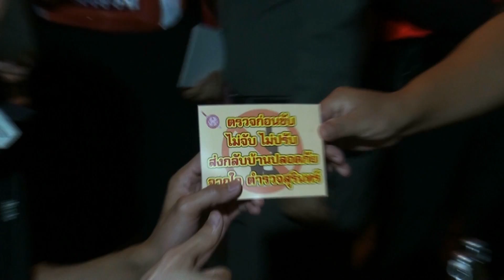ตร สุรินทร์ บูรณาการร่วม ตรวจก่อนขับ ไม่จับ ไม่ปรับ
มา ที่ร้านอาหารชิดลม ถนนเลียบคลอง ต.ใน             เมือง อ.เมืองสุรินทร์ พันตำรวจเอกเกรียงศักดิ์  แก้วมณี รองผู้บังคับการตำรวจภูธรจังหวัดสุรินทร์ กำกับ พร้อมด้วย พันตำรวจเอกสุวิจักขณ์ จันทร์เยี่ยม ผู้กำกับการตำรวจภูธรเมืองสุรินทร์ และหัวหน้าราชการที่เกี่ยวข้อง ทหาร และอาสาสมัครรักษาดินแดน จำนวนกว่า 50 นาย ได้เข้าตรวจวัดแอลกอฮอร์ แก่นักท่องเที่ยวที่มาดื่มกินภายในร้านอาหาร ตามโครงการ “ตรวจก่อนขับ ไม่จับ ไม่ปรับส่งกลับบ้านปลอดภัย จากใจตำรวจภูธรจังหวัดสุรินทร์”ทั้งนี้เพื่อป้องกันและลดอุบัติเหตุอันเนื่องมาจากการขับรถขณะเมาสุรา พร้อมอำนวยความสะดวกการจราจรและลดอัตราการเสียชีวิตจากอุบัติเหตุ ตลอดจนความห่วงใยของเข้าหน้าที่ตำรวจต่อประชาชนด้วยความจริงใจ โดยมีหน่วยงานเข้าร่วมบูรณาการ อาทิ สำนักงานป้องกันและบรรเทาสาธารณภัยจังหวัดสุรินทร์,สำนักงานขนส่งจังหวัดสุรินทร์ , สำนักงานสาธารณสุขจังหวัดสุรินทร์ , สำนักงานเทศบาลเมืองสุรินทร์ และจังหวัดทหารบกสุรินทร์